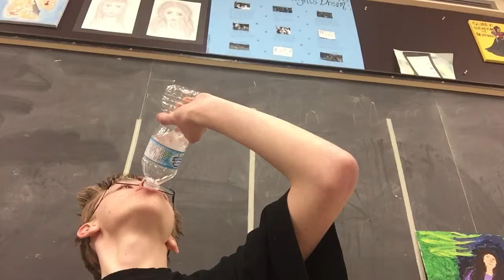Nicky Drinks Water #299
feat. Jackson